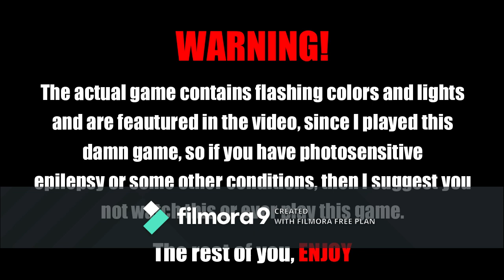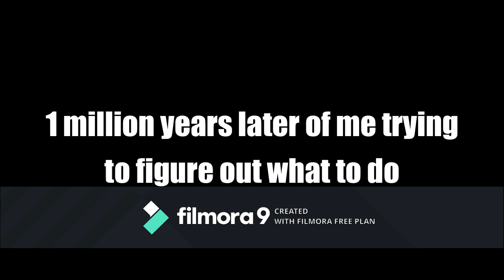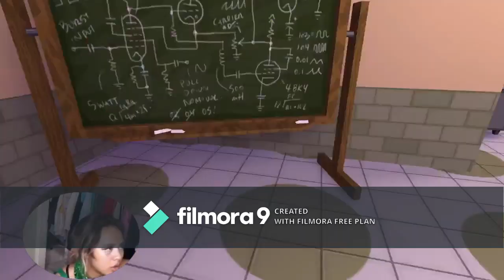This game makes no sense (4/20 special)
To clarify, this was the 4/20 special that should've been pre-recorded and uploaded days earlier, but my slow ass just decided to record it exactly on 4/20, and edit it for a few more days and upload it at least a week after. SMH

Anyone, in this video I play some weird ass game that mostly takes place in just drug trips. This game is called Jazzpunk, and it is really damn weird, but it's very interesting to play, and I love it.

I can't bear to buy something to play for a video, so I downloaded it somewhere.

Oops.

Anyway I hope you enjoy the video. You don't have to, but I don't need anyone spreading hate on here, because I'm not hear for hate, I'm here for fun, and even though I make jokes like the ones in my videos, I don't tolerate lots of hatred in my videos, so none of that, ok?

Chapters:
4/20 - 00:00
Darlington Station - 00:56
Soviet Consulate - 02:18
Koi Pond - 15:20
Ikayaki Alley - 15:50
The Temple - 22:13
The Expedition - 22:45
Kai Tak Resort - 23:33
Night Resort - 32:00
The WetWorks - 36:43
Bachelor Pad - 42:10
Intestinal Credits(even though this doesn't matter in this vid) - 57:23